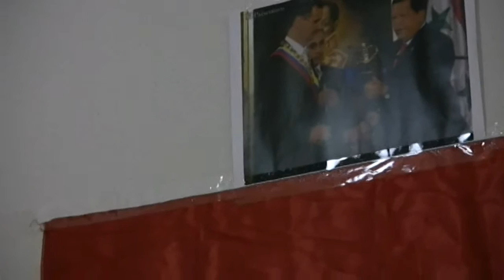Acto en solidaridad con el pueblo sirio y su gobierno en CAUM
Intervienen:
- Milad Atieh (encargado de Negocios a.i. de la R.A. de Siria)
- Ángeles Díez (Doctora en Sociología y Ciencias Políticas UCM)
- Pablo Sapag (Profesor e investigador UCM)
- Francisco Frutos (Ex secretario general PCE)